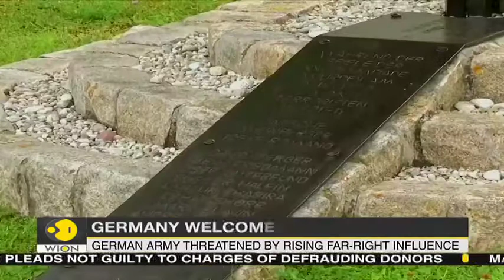Historic day for Israel and Germany Both countries hold joint exercises World News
Israeli and German fighter jets rumbled together over the site of the Dachau concentration camp this week as part of the first joint exercise the nations’ militaries have held on German soil.